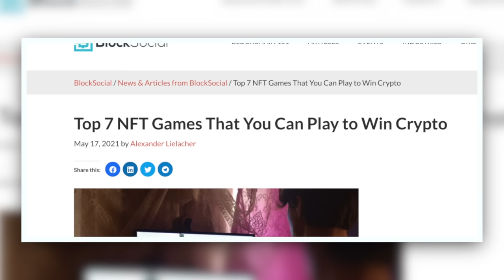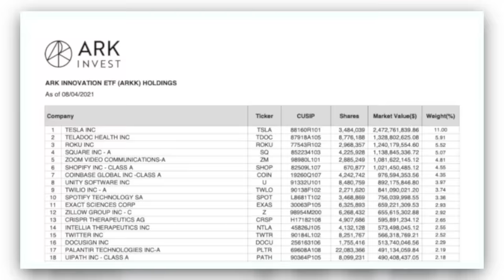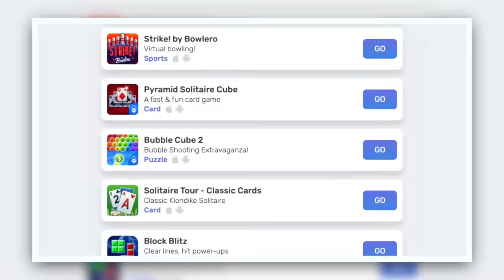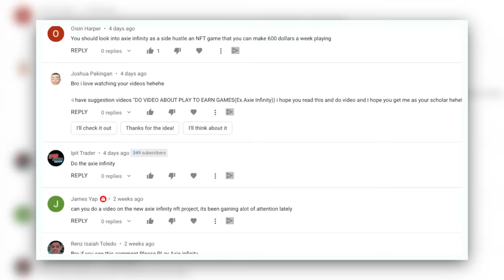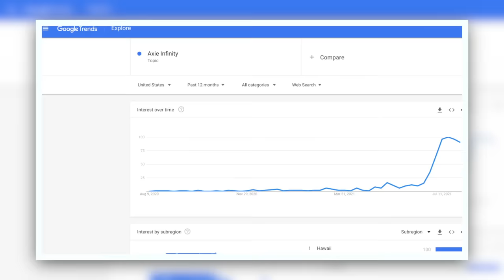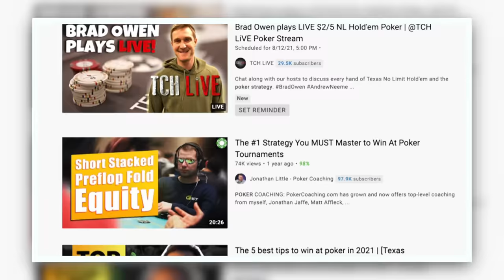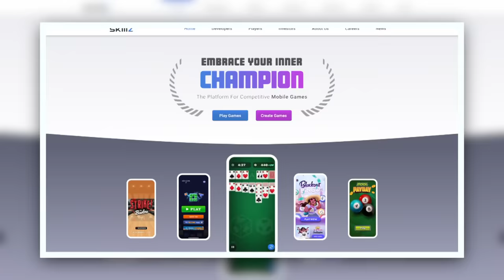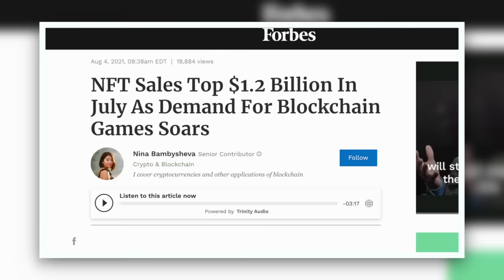I Spent 8 Hours Playing Games That Pay Real Money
I Spent 8 Hours Playing Money Making Games